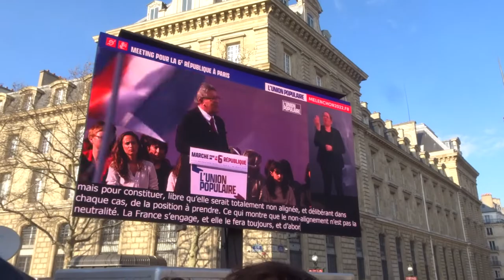Meeting Melenchon Paris 20mars 2022 no.3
Meeting Melenchon Paris 20mars 2022 no.3 mariepanic Republique elections2022 unionpopulaire lfi Place de la République Jean Luc Melenchon
Marche pour la 6e République 20 mars 2022 Paris Place de la Bastille vers la Place de la République 75011
+ elections2022 Les élections 2022 elections1ertour 10avril2022 1er tour 10 avril elections2etour 22avril2022 2e tour 22 avril
+ violencespolicieres mainsarrachees Qui aurait imaginé les éborgnés et mains arrachées et la mort de Zineb Reddouane Zineb Reddouane pendant les Gilets Jaunes